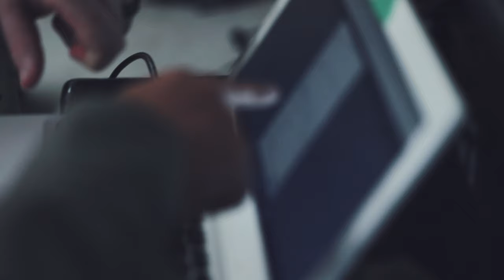EPIC Helicopter Milsim Vlog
I was invited by Blackline to go behind the scenes for a day and capture what it's like to attend one of their training and Milsim Events.

My Gear:
Canon R6
Canon RF 15-35 f2.8
Canon RF 70-200mm f2.8
Canon RF 50mm 1.8
Mefoto Roadtrip Tripod
Manfrotto 190 Tripod
GoPro Hero 8 Black
Neweer 660 LED Panels
Aputure Mini Light
Mystery Ranch Backpack

[Timecodes]
0:00 - INTRO / What the Heck's Going On?
1:23 - Helicopter Training
4:20 - Thoughts on Training
4:38 - What is Blackline?
5:54 - Mission Introduction
6:36 - Left Behind?
7:14 - To the Rescue!
8:07 - ALASKA (Insertion)
8:22 - WASHINGTON (In Position)
9:27 - ASSAULT!
11:03 - MEXICO (Extraction)
13:16 - ENDEX
13:34 - Final Thoughts
14:32 - Photos